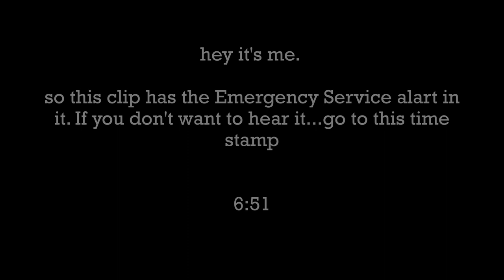Three Crazy Television Hackings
Hey friends! Today I'm covering three of the craziest tv hackings! We will be discussing the Max Headroom incident, Would you, Could you, on a Train?, and the Vrillon Broadcast!